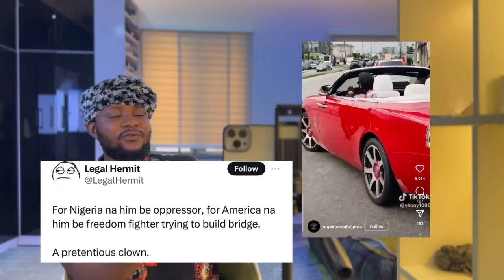Mr Ibu Loses LEG 🦵| Burna Boy Don Fvck Up | Ekene Umenwa & Moses Bliss